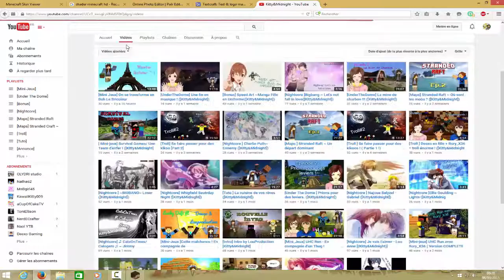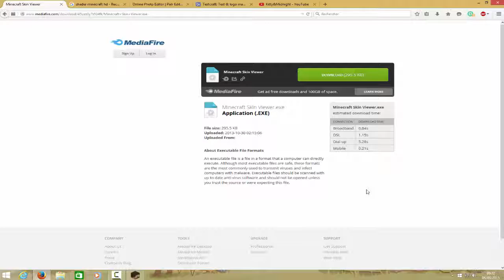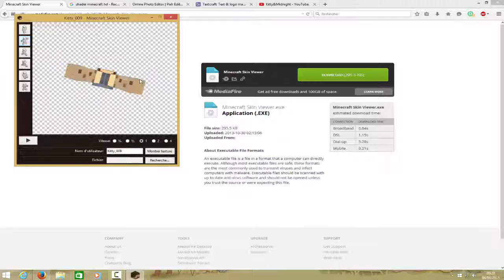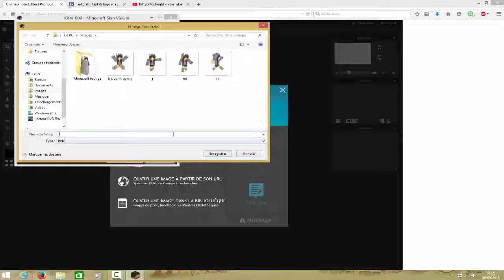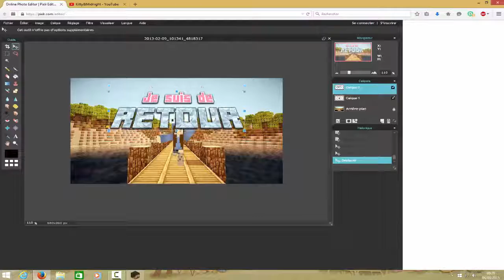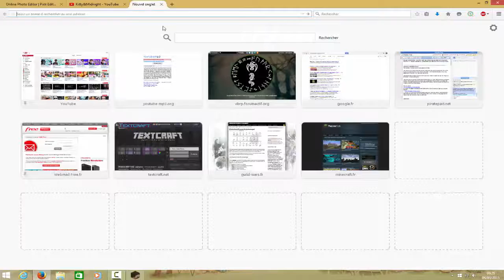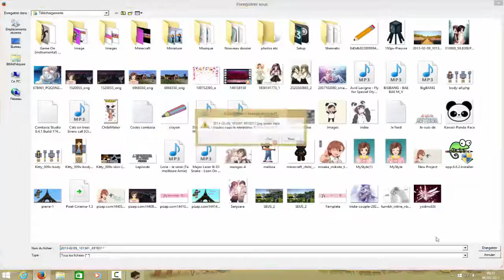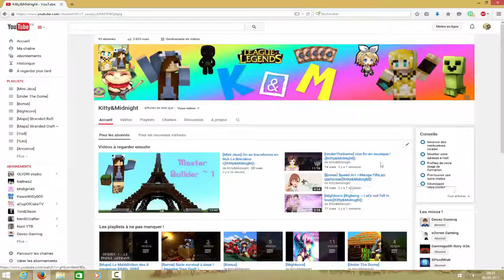tuto#1: miniature minecraft sans logiciel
Hey les geeks et les geekettes ! On se retrouve aujourd'hui pour une vidéo TUTÖOO !! ! Merci à vous d'être là ! Pour des infos sur nous descend mon p'tit .

coucou c'est azucraft on se retrouve pour mon premier tuto qui consiste a cree une belle miniature minecraft sans logiciel ,sur PC et MAC ,et GRATUIT sur ceux .

Hey C'est DD3D aujourd'hui je vous apprends a créer une miniature minecraft sans logiciel ! Lien pour NovaSkin : Lien pour Online .